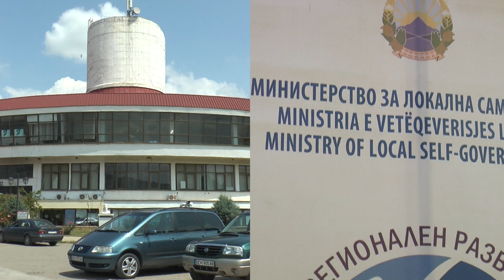ДЕЛЧЕВО БАРА 9 МИЛ ДЕН ЗА ДВА ПРОЕКТА 06 03 2023